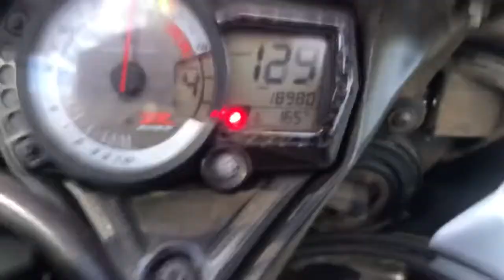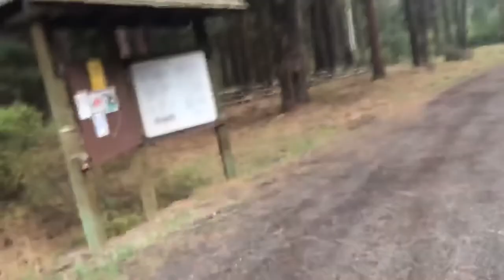Salvage title wrx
Let me know if I should post more videos like this, comment anything below! That’s just a little part of the kind of rallying I do to my subie. Also wanting to do more fitness stuff on this channel, because ive gotten a lot into that.

motowens